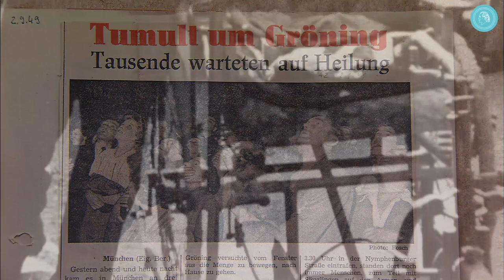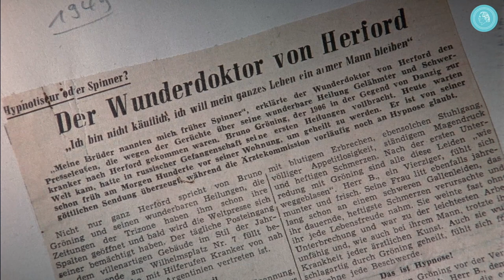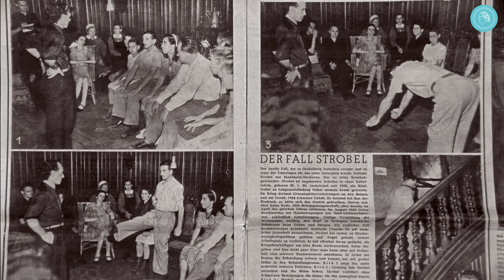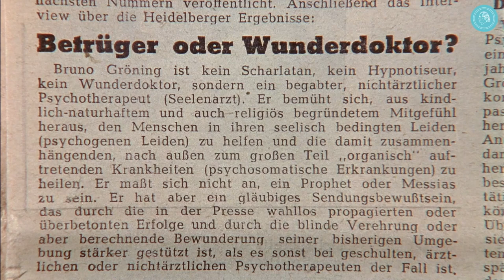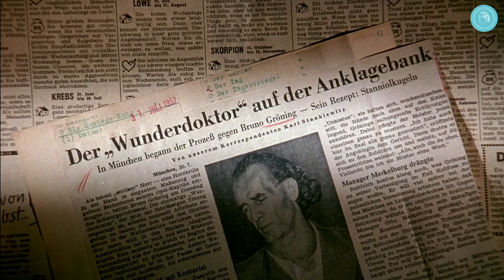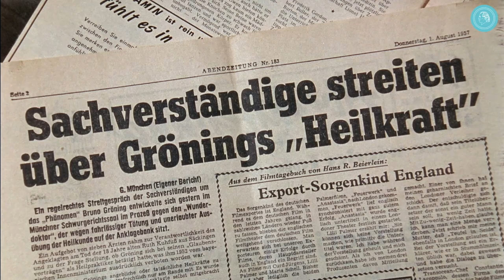Chi era Bruno Gröning? - Una piccola biografia del “Guaritore miracoloso”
Bruno Gröning fu nel 1949 in Germania una novità sensazionale. La stampa lo definì “Il Dottore dei Miracoli”, i maggiori quotidiani e riviste inviarono i loro giornalisti sui luoghi dove operava, le radio e il cinegiornale riferirono che venne girato un film documentario per il cinema...
Chi era quest'uomo, di cui si riferiva di guarigioni così incredibili, che persino gli scienziati hanno testato le sue capacità e fatto esperimenti in collaborazione con i medici di una grande clinica universitaria?
In questa Clip trovate una breve panoramica sulle principali tappe della vita e delle opere di Bruno Gröning.

Una biografia dettagliata di Gröning la trovate nel film documentario diviso in tre parti “Il FENOMENO BRUNO GRÖNING” doppiato in lingua italiana:

Informazioni sul significato degli eventi di Gröning ai tempi attuali li trovate in queste Clips: